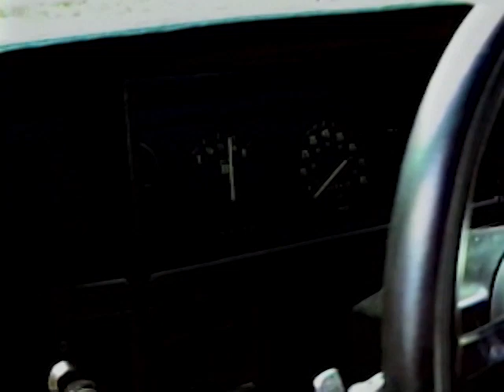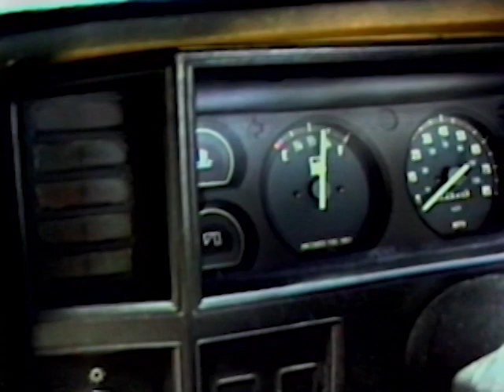VHS Jeep Comanche MJ Walk Around AG-450 in 2021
Video walk around of my 1987 jeep comanche mj pickup truck using my vhs video camcorder Panasonic ag-450. Used a Fujifilm s-vhs tape to record the footage. Not bad for a camera from 1992. Hope you guys enjoy the nostalgic style video.